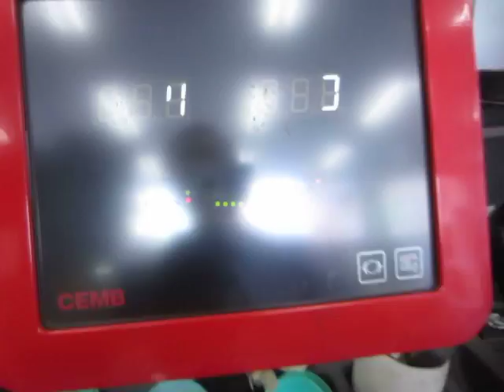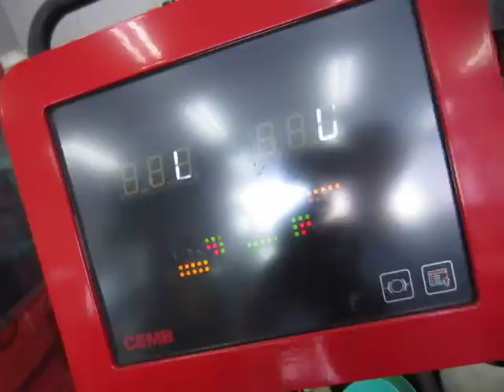タイヤ・ホイール専門整備士 【東京都八王子市】